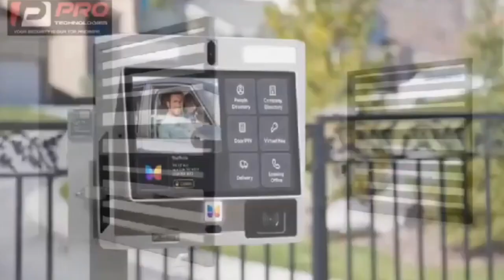Hopeson Adorye Declares Wαr On Asante Bediatuo! Plot To Re Arrést Him After Bail; Ask Akufo Addo